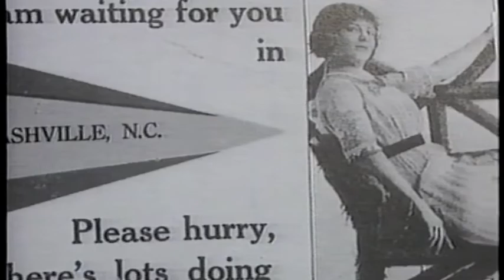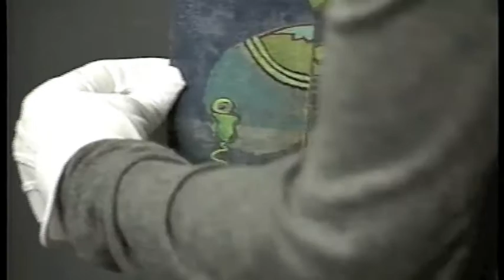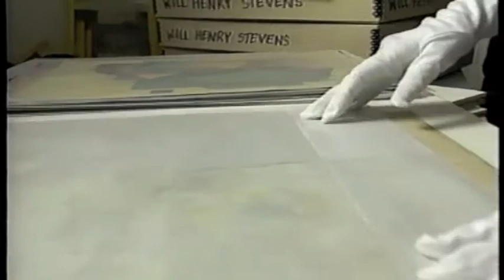Poetic Vision: The Art of Will Henry Stevens 3/4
Interviews with art historians and gallerists that provide insight to Stevens' life and work.